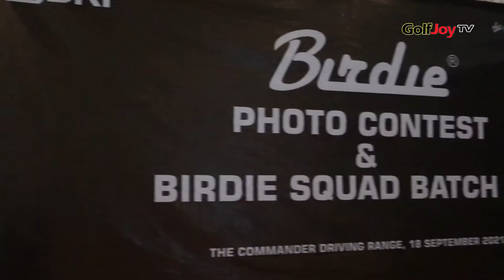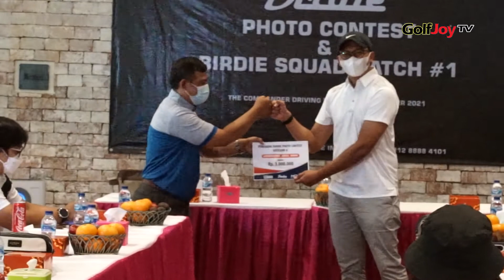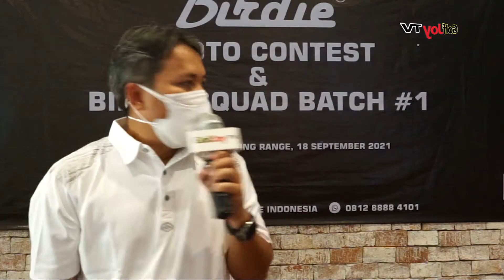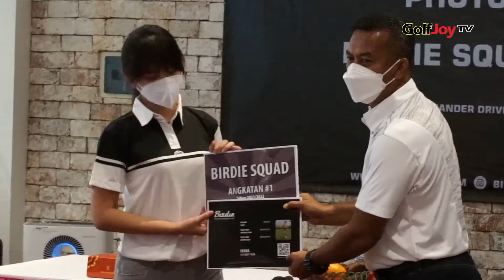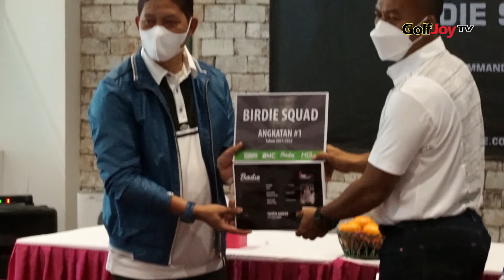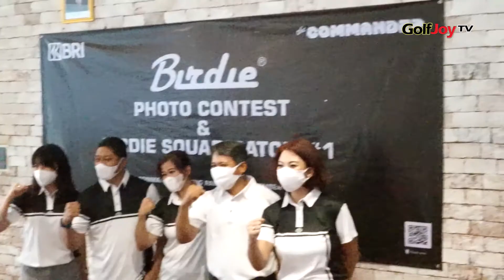GOLFJOY NEWS - BIRDIE PHOTO CONTEST & BIRDIE SQUAD BATCH #1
Kegiatan Birdie photo contest & Birdie squad batch #1 yang digelar di driving range Cilandak pada hari Sabtu 18/9/21 berjalan dengan lancar.

ingin tahu bagaimana kegiatan tersebut. mari saksikan hanya di GolfJoy TV..